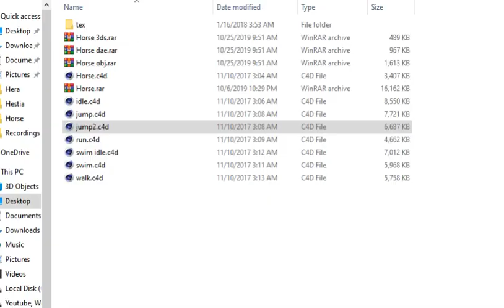cinema 4d model free download